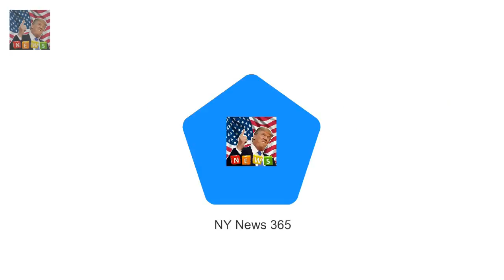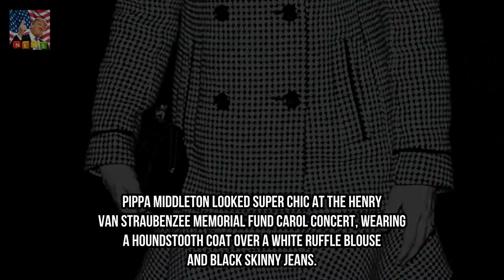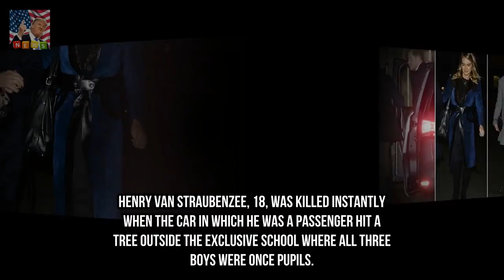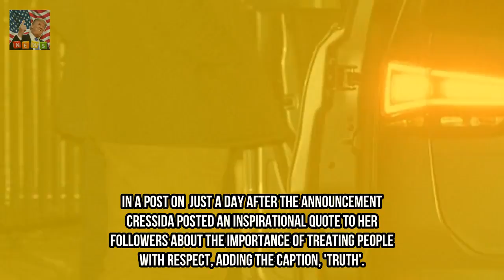Harry joins former flame Cressida Bonas at an charity carol concert Breaking News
Cressida Bonas was seen arriving at the same carol concert as former flame Prince Harry on Tuesday Also in attendance tonight were mother and daughter Carole Middleton and Pippa Matthews The annual concert is held in aid of the the Henry Van Straubenzee Memorial Fund which has both William and his brother Prince Harry as patrons was set up in memory of their friend who died in a car crash in 2002 Most women would keep a safe distance from a newly engaged ex-boyfriend but it seems that Cressida Bonas has no hard feelings for former flame Prince Harry.